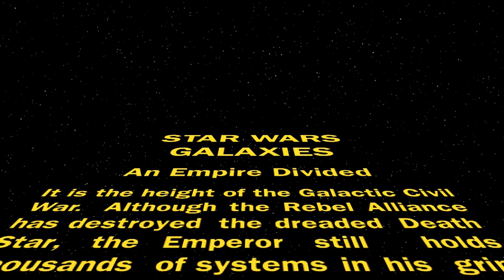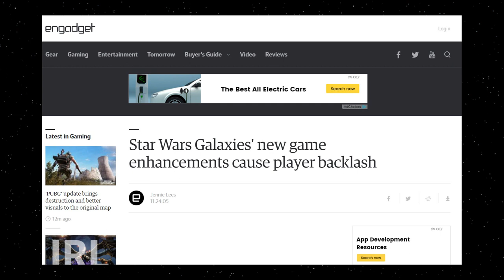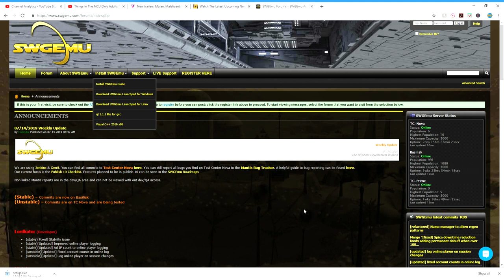Star Wars Galaxies in 2019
My take on the Old MMORPG SWG an Empire Divided and its re-birth on SWGEmu pre-Combat Upgrade and pre-NGE. One of the best games on MMORPG history.

The game has been back for close to 5 years as of now as I understand (updated). There are also a couple of other emulators for SWG that I have yet to check out. It really helps the channel.